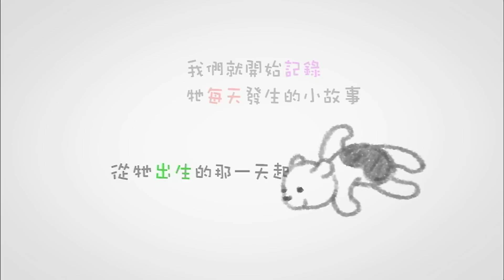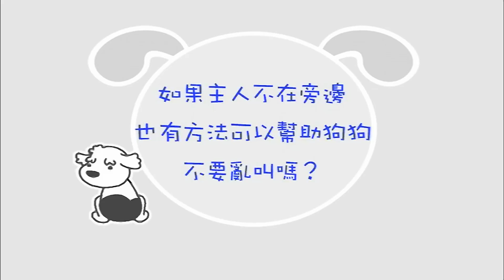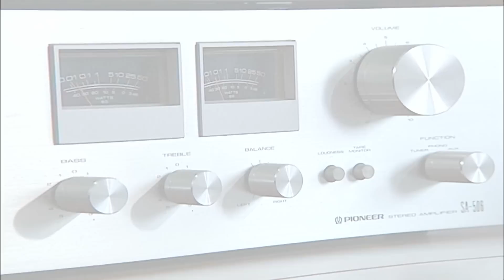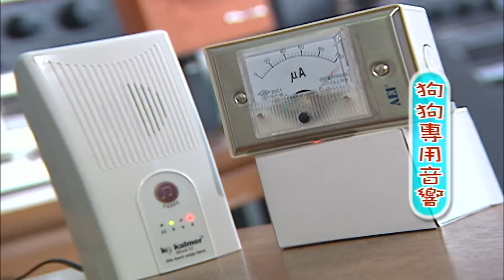狗狗週記 第21週【坐摩托車】第二十一週｜狗狗知識｜寵物常識｜Alpha｜古代牧羊犬｜兒童電視節目【親子台｜官方HD完整版】momokids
狗狗週記 ~第二十一週：坐摩托車
狗狗WHY WHY：如果主人不在旁邊，有什麼方法可以幫助狗狗不要亂叫嗎？